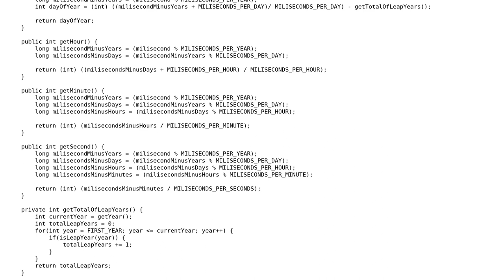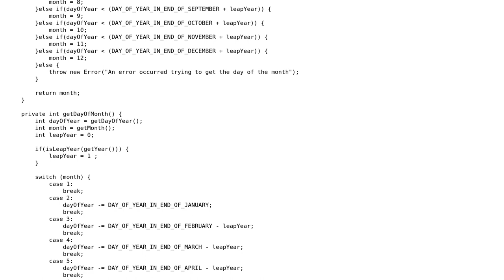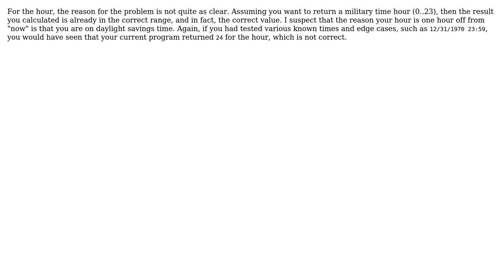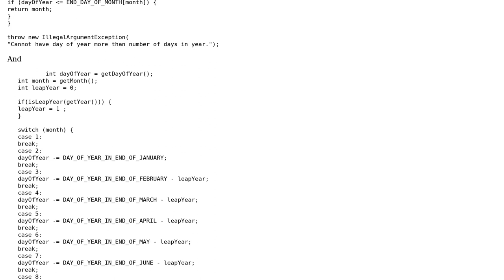Code Review: Class to transform milliseconds to current date (2 Solutions!!)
Code Review: Class to transform milliseconds to current date

With thanks & praise to God, and with thanks to the many people who have made this project possible! | Content (except music & images) licensed under CC BY-SA | Music | Images & others | With thanks to user Tlaloc-ES user mdfst13 user JS1 and the Stack Exchange Network Trademarks are property of their respective owners. You are responsible for your own actions.